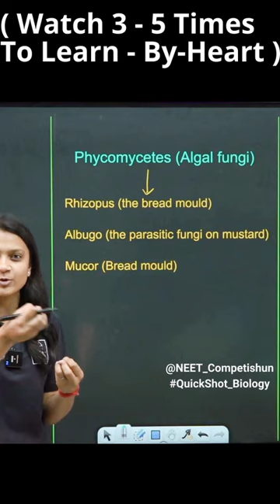" EXAMPLES OF PHYCOMYCETES ( ALGAL FUNGI ) " With QuickShot Biology